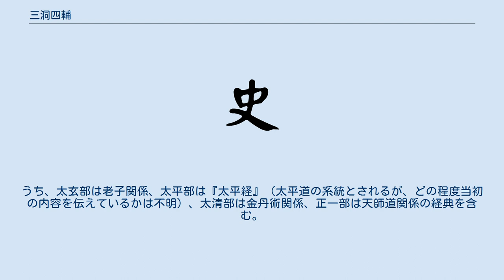三洞四輔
三洞四輔（さんどうしほ）は道教経典の分類規定。
『道蔵』内の七分類のこと。
 三洞は天上の三清に対応するものとされている。
 南北朝時代、南朝宋の陸修静は明帝から尊ばれ、帝は首都建康の北に崇虚館を建てて陸修静を住ませた。
そこで陸修静はさまざまな経典を収集した。
さらに仏教徒による経録の作成に影響されて、道教経典の目録である『三洞経書目録』（現存せず）を作り、帝に献上した。
これが現在知られる最初の三洞による分類である。
 三洞のうち洞神部は『三皇文』（天皇・地皇・人皇の三皇から伝授されたといい、これらの神格を呼び出すものという。現存せず）を中心とする鬼神を呼び出す経典である。
 洞玄部は『霊宝経』（古い方術の文献をもとに、東晋末の葛巣甫によって大量に偽造された経典群。大乗仏教の思想を取り入れる）を中心とする。
 洞真部は『上清経』（東晋の許謐（きょひつ）・許翽（きょかい）親子が茅山で霊媒の楊羲を媒介として収集した神仙の言葉を集めた経典群が原形となる）を中心とする。
 その後、南朝宋の末ごろには三洞に加えて四輔が設けられた。
四輔は分類としては三洞に遅れるが、経典そのものの成立時期は三洞より古い。
うち、太玄部は老子関係、太平部は『太平経』（太平道の系統とされるが、どの程度当初の内容を伝えているかは不明）、太清部は金丹術関係、正一部は天師道関係の経典を含む。